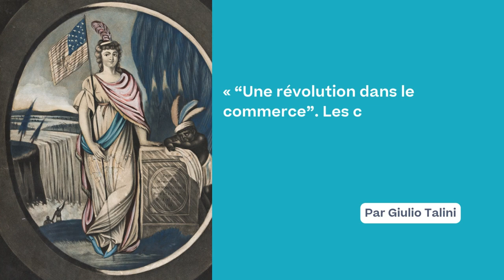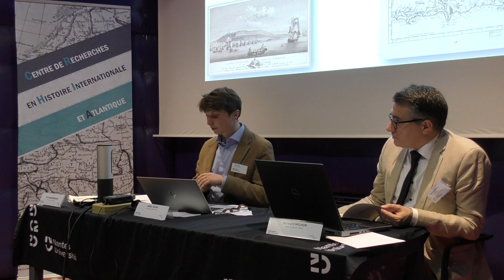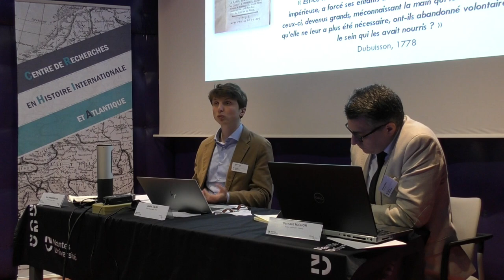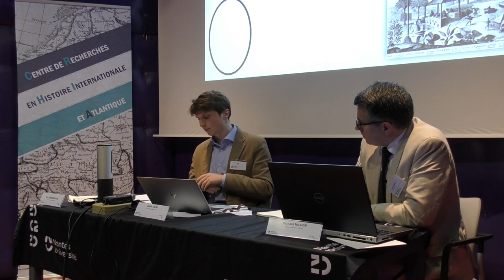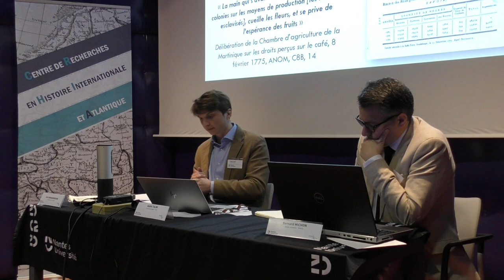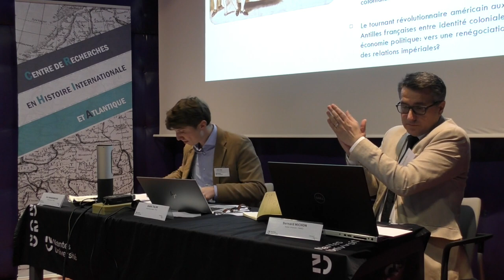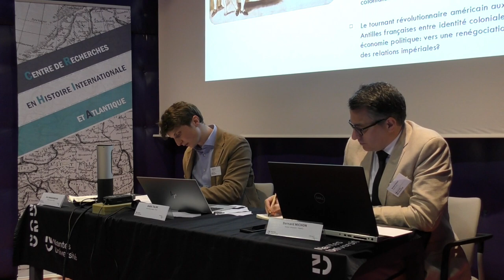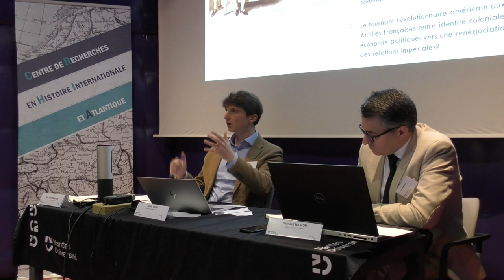3- Giulio Talini : « ‘‘Une révolution dans le commerce’’. Les Chambres d'agriculture des [...] »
Intervention de Giulio Talini, doctorant à Scuola Superiore Meridionale, Université de Naples Frédéric II (Italie) /  Talk by Giulio Talini, doctoral student at Scuola Superiore Meridionale, University of Naples Federico II (Italy)
Titre : « ‘‘Une révolution dans le commerce’’. Les Chambres d'agriculture des Antilles françaises face à la naissance des États-Unis »